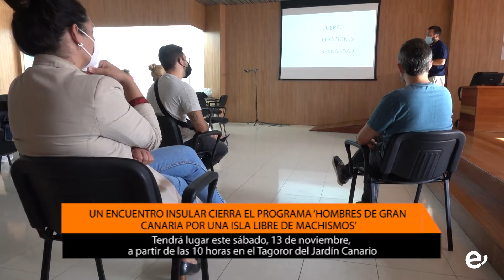UN ENCUENTRO INSULAR CIERRA EL PROGRAMA ‘HOMBRES DE GRAN CANARIA POR UNA ISLA LIBRE DE MACHISMOS’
Tendrá lugar este sábado, 13 de noviembre, a partir de las 10 horas en el Tagoror del Jardín Canario

El programa “Hombres de Gran Canaria por una isla libre de machismos”, organizado por la Consejería de Igualdad, Diversidad y Transparencia del Cabildo de Gran Canaria, en colaboración con los ayuntamientos de la isla, se cerrará el próximo sábado, 13 de noviembre, con un Encuentro Insular. Será a partir de las 10 horas en el Tagoror del Jardín Canario.

El objetivo será consensuar una lista de compromisos, acciones y responsabilidades de los hombres de Gran Canaria en favor de la igualdad, invitándose posteriormente a que se adhieran a este manifiesto el mayor número de personas posibles. La idea es recoger en este documento las propuestas aportadas por las personas asistentes a los diferentes talleres que el pedagogo Javier López ha estado impartiendo por municipios de toda la isla durante los últimos meses en los que han participado también mujeres. Por ello, está abierto a que lo firme cualquier persona que esté a favor de la promoción de las masculinidades igualitarias, a pesar de que su finalidad es incluir responsabilidades concretas para los varones, interpelando a los hombres a que se comprometan con la igualdad.

Se podrá acudir al encuentro aunque no se haya participado en los talleres previos, pudiendo formalizar la inscripción rellenando el formulario que pueden encontrar en las redes sociales de @GranCanariaIgualdad o de @JavierLópex